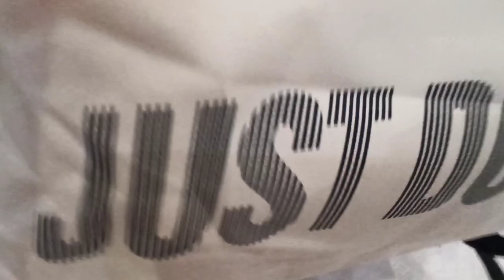рюкзак Jordan омскчемодан